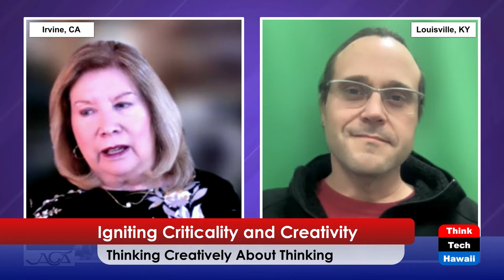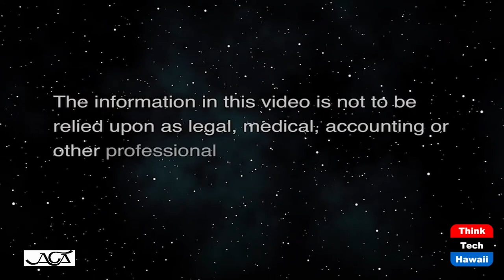Igniting Criticality and Creativity (The Creative Life)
Thinking Creatively About Thinking.  The host for this show is Darlene Boyd.  The guest is Brian Barnes.

Professor Brian Barnes discusses major structures in our thinking that convey both criticality and creativity. These are great parts of our thinking to get to know. They can be accessed whenever and wherever we are doing our thinking and acting. Also, they can be done without books or websites. This discussion is particularly useful for individuals who want better control over both the critical and creative sides of their thinking. It is easy for our creativity to become limited by corporate culture, personalities and motives other than promoting the best thinking for every situation. Professor Barnes, discusses intellectual habits and methods that promote creativity. He also offers practices that help one become aware of implicit biases in our thinking.